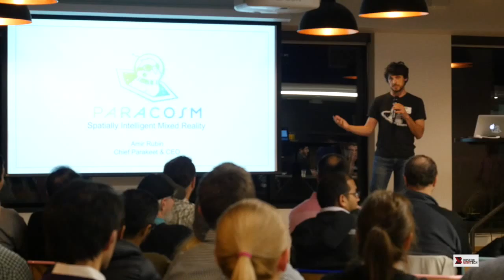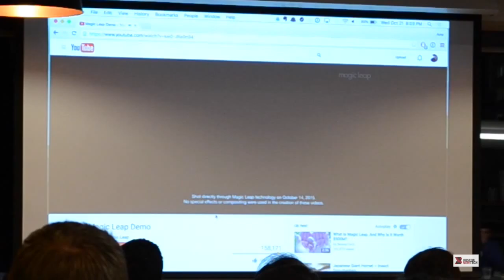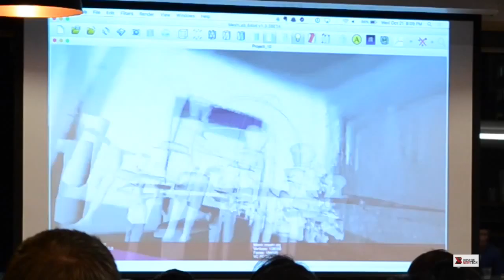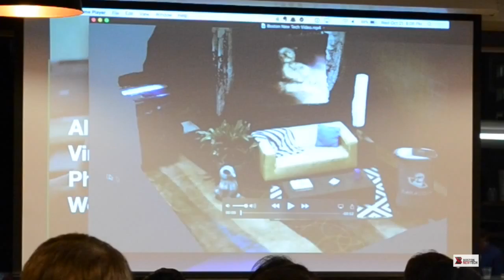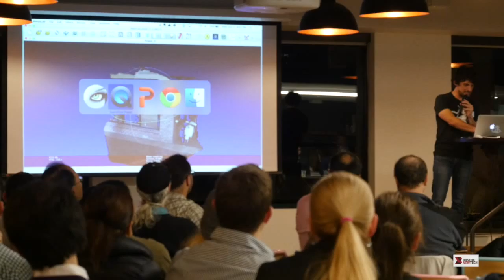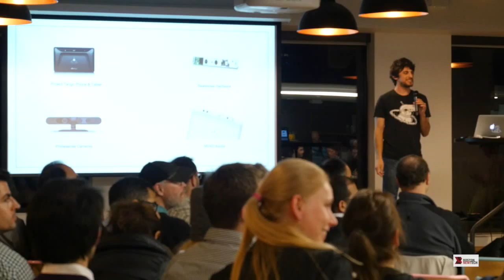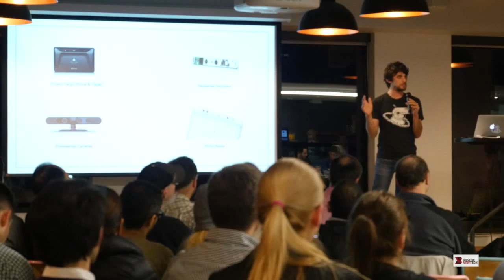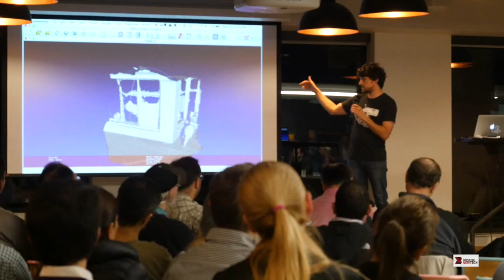Paracosm - Boston New Technology Startup Demo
Software turns real world spaces into a 3D models to improve augmented reality experiences and robotic navigation. (Amir Rubin / @AmirRubin) Tech: PrimeSense, Intel RealSense, Google Project Tango. @Paracosm3D